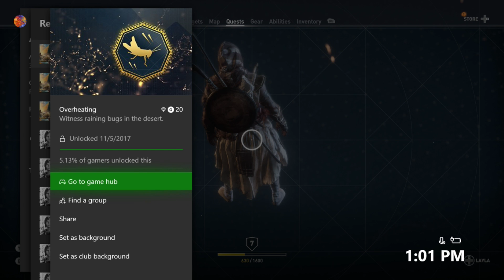Assassin's Creed Origins | Overheating [Raining Bugs Hallucination] Achievement / Trophy Guide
Assassin's Creed Origins | Overheating Trophy / Achievement Guide | Witness raining bugs in the desert. [Bronze / 20G]

Run around any desert area at midday to trigger hallucinations. A random hallucination will trigger after running around a desert for a while. This may take a while or you may get lucky and have this specific hallucination trigger early.